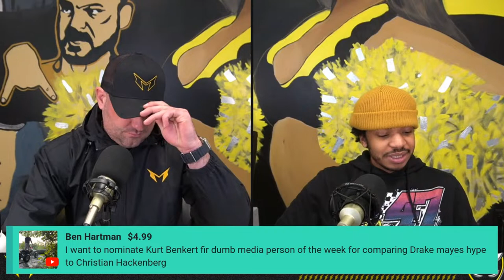BREAKING NEWS: Meet Ohio State Football's Newest Coach Carlos Locklyn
Big news over the weekend that broke the internet! Ohio State football has its next running back coach. Former Oregon running back coach Carlos Locklyn will be taking the same job for the Buckeyes and will be tasked with leading one of the most talented position groups not only on Ohio State, but in the entirety of college football, in Quinshon Judkins and TreVeyon Henderson. Let's dive into what we know about Locklyn and what he'll bring to the table that will continue to elevate the Buckeyes chances at beating Michigan and returning to the top of the Big Ten conference.

00:00 Intro Like the Video
06:13 Fong to On3?
08:45 FINAL 4
12:52 Penix draft stock!
21:53 OSU Defense plans
27:16 Superchats
41:16 Super Stars teaming up
47:17 Animosity in media lol
1:01:03 RB Coach and QB comp update

Help out our dude Richie and his family!

MENACE COFFEE!

MENACE MERCH!!!

TRY MIRACLE MADE SHEETS NOW!

- Custom RSS Feed (Straight to your phone - No iTunes or Spotify)
- Exclusive Content, Shows and Videos
- Exclusive Call-In Ability for Live Shows
- Starting at $5 a month!

College football is a game of explosive plays, immense passion, and endless thrills. Every Saturday during the college football season, the spirit of competition and excitement take the field as the nation's top student-athletes battle for gridiron glory. The powerhouses in college football are teams like Alabama, LSU, Ohio State, Clemson, and Florida, all of whom compete in the fiercely contested NCAA Football Bowl Subdivision. Whether it's a hard-fought rivalry, chaotic scene in the stands, or an unbelievable touchdown grab, college football fans of all ages, backgrounds, and regions experience the same passion and intensity each week. From the blue-blooded programs to the rising stars, college football will always be the people's game.

Ohio State Football is one of the most successful college football programs
in history. With a total of 8 National Championships, the Buckeyes have
established themselves as a powerhouse in the NCAA. Led by head coach Ryan Day, Ohio State has become known for its hard-hitting, aggressive defense and a high-octane offensive attack. While their recent success has been rooted in their strong recruiting class and their 2014 national
championship, the program has a long and storied history in the college
football world. On any given Saturday, the OSU faithful can be found inside
the famous Ohio Stadium cheering on the scarlet and gray. Regardless of the opponent, each game brings out the passion and excitement that Ohio State fans are so well known for. Follow the Buckeyes and join the Buckeye Nation in their quest to reach another championship. Go Bucks!